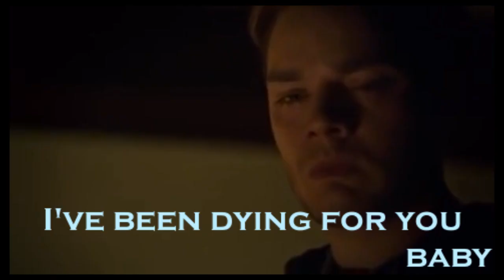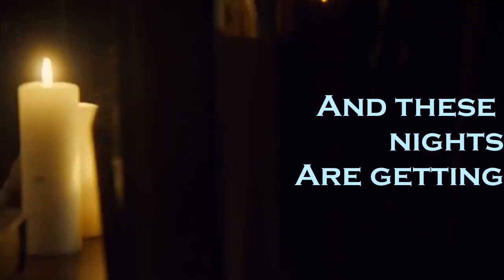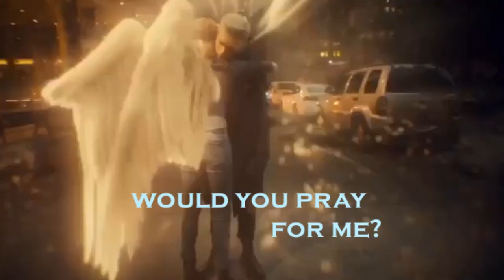Clace & Jonathan ( Team Evil ) ~ Pray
Clary and Jace are having a good life at the institute while Jonathan founds out that Clary is his sister. He breaks into Jaces room and takes her with him. Jace is very sad about it and tries to find her.Later they go for ice skating and Jonathan takes Jaces form , Clary tries to capture him but he throws her down of a rooftop which makes their bond stronger . The Shadowhunters try to break their bond but Clary goes dark and teams up with Jonathan. Jace goes with them , trying to take Clary with him but when she realizes she send him back to the institute. After that Jace breaks Clary and Jonathans bond and Jonathan becomes even darker and more evil . Eventually Clary finds a way to kill him.
Series : Shadowhunters
Characters : Clary Fray, Jace Herondale , Jonathan Morgenstern
Song: Pray